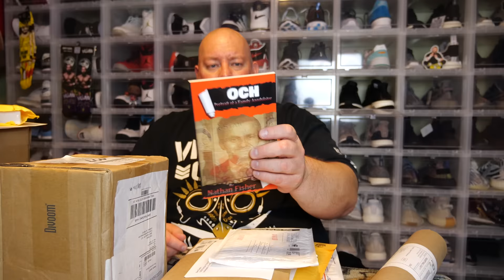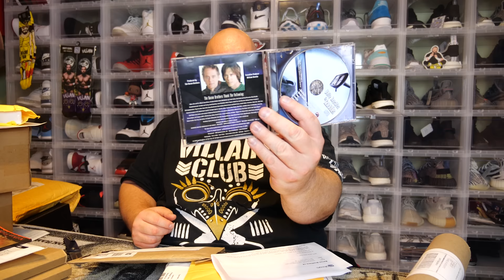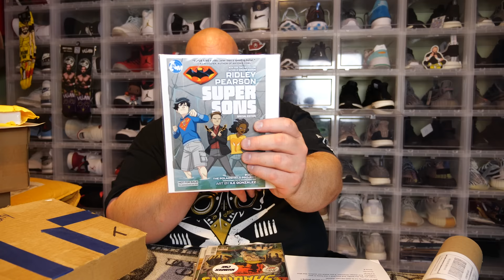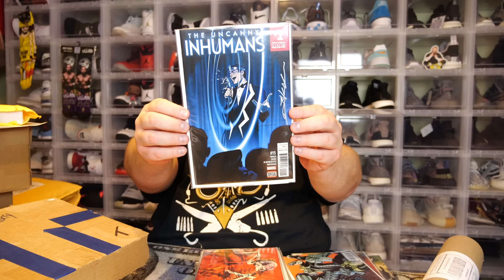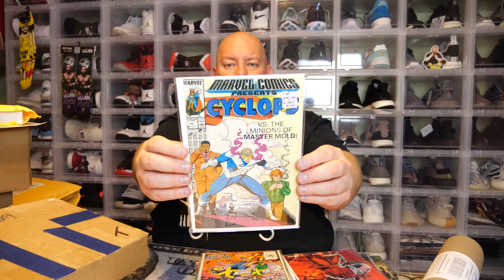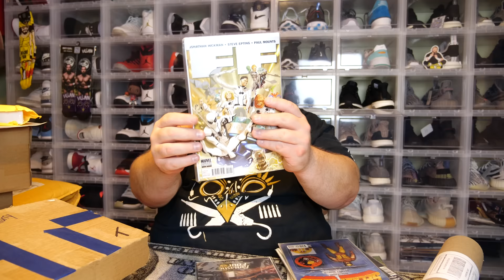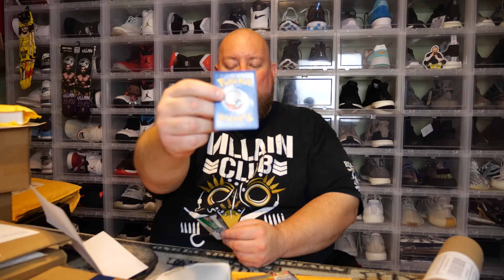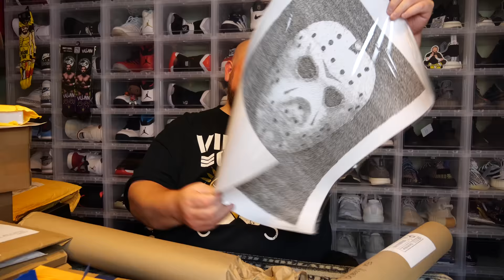Who sent me ALL of these Mystery Boxes & Packages to Open?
OCH: Portrait of a Family Annihilator

Clint Miller
484 E. Carmel Dr. #127